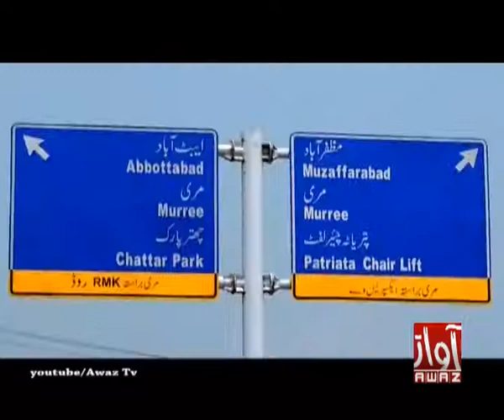EID DAY 01 PROMOS BY AWAZ TV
PROMOS
BY AWAZ TV